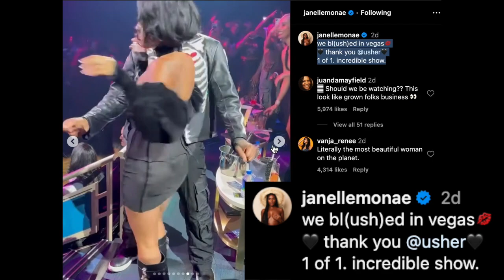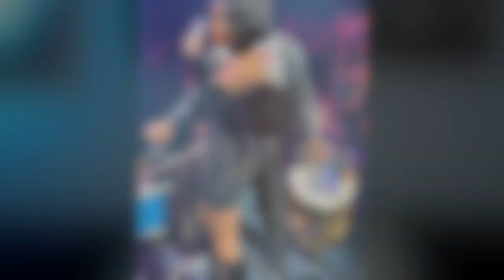Janelle Monae vs Usher: Sexy Seduction Showdown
Graeme O'Neil takes a look at Usher visiting with Janelle Monae during his Las Vegas residency concert on Wednesday night.